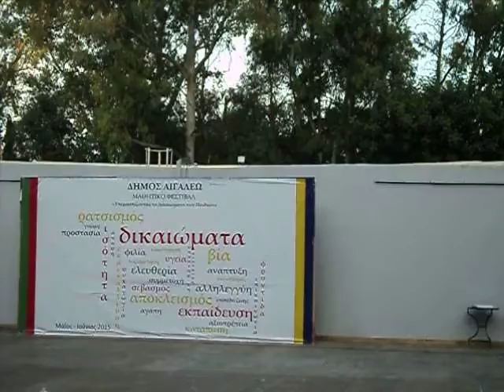Χορός μαθητών 5ου δημοτικού σχολείου Αιγάλεω